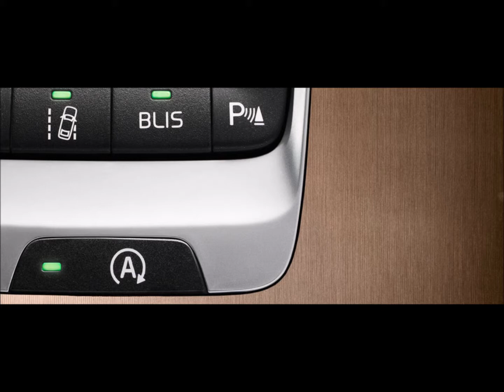Volvo V40 Cross Country 2014